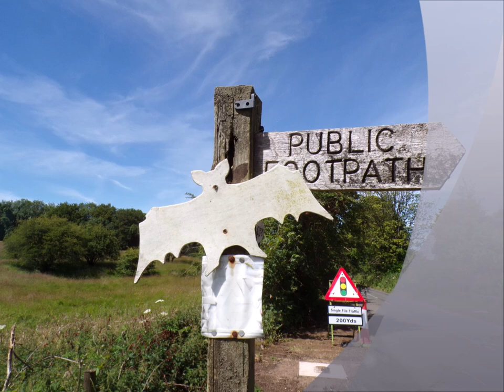Priddy & Ebbor Gorge Circular Hike Part IV Leaving the Mineries & Across Fields by Sheila July 11 24